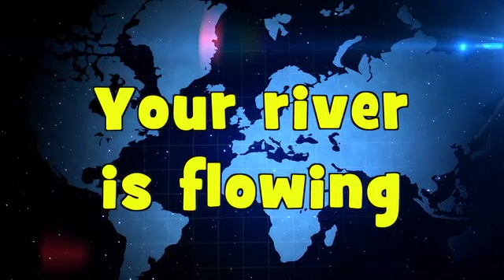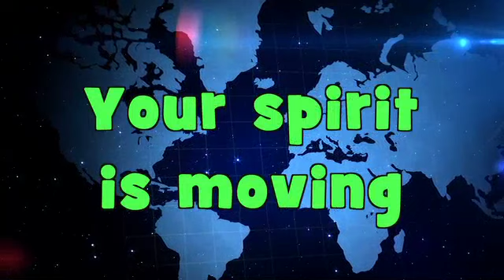All over the World Soekie and the Radikids